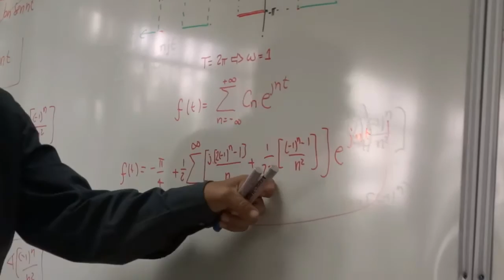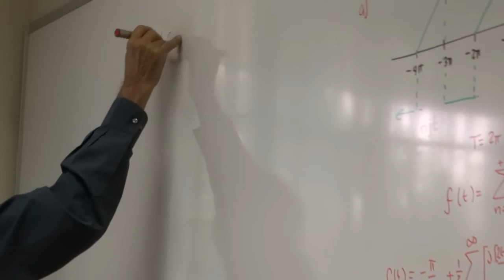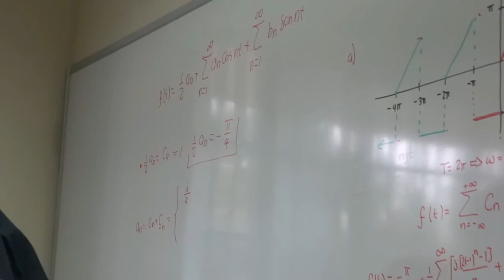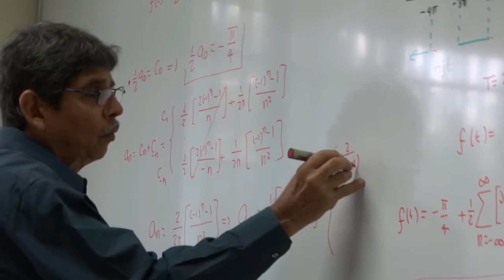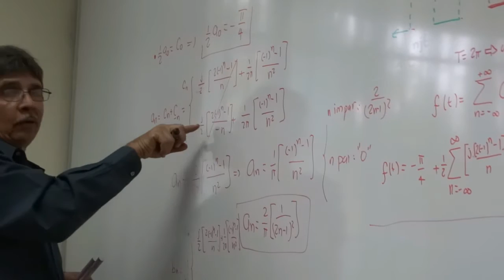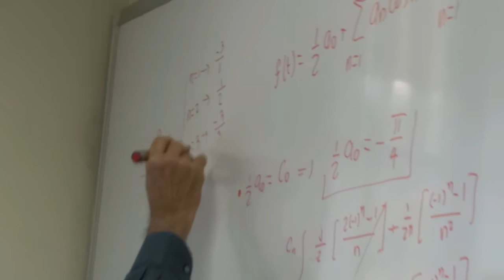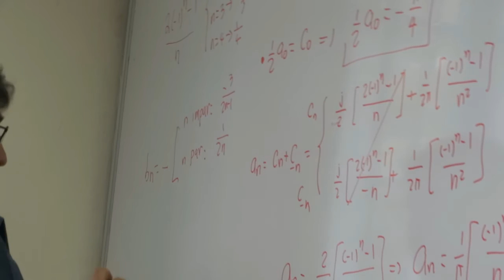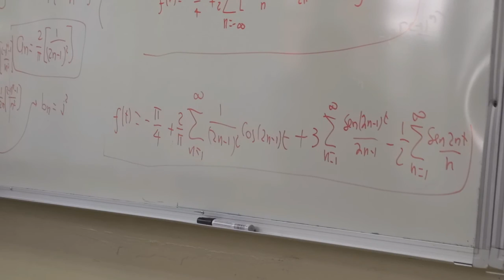Forma compleja de las series de fourier. Parte 3